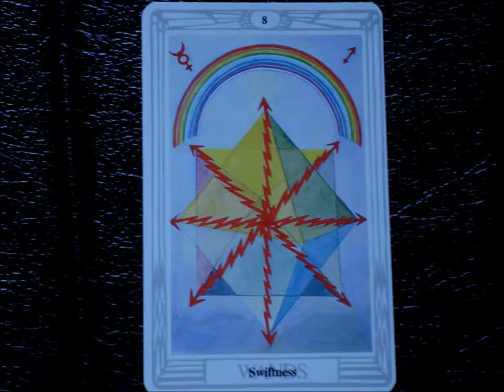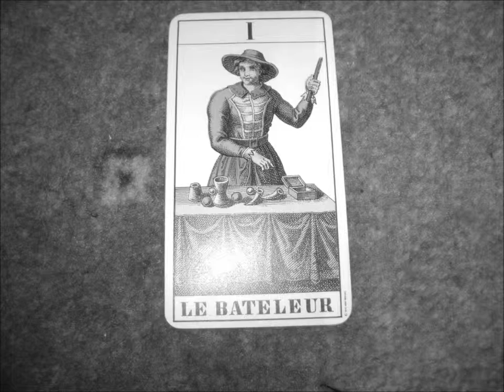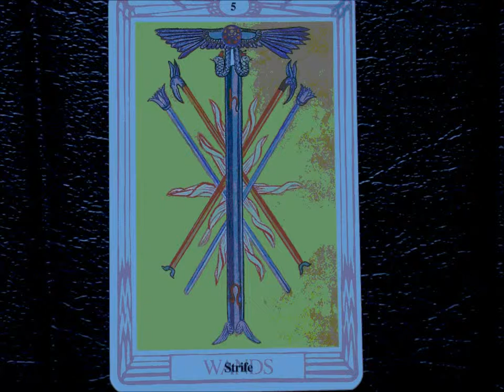The 585's mine